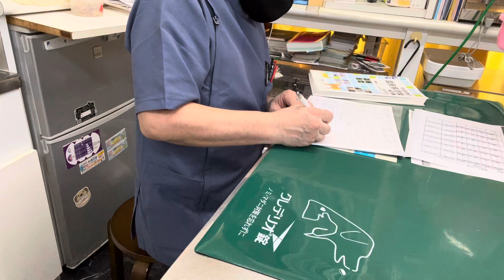②マメルリハインコのおまめちゃんの飼主さんとのお話